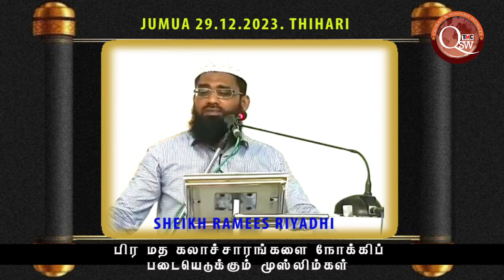பிற மத கலாச்சாரங்களை நோக்கி படையெடுக்கும் முஸ்லிம்கள் | Ramees Riyadhi | Jumua | 29.12.2023. Thihari